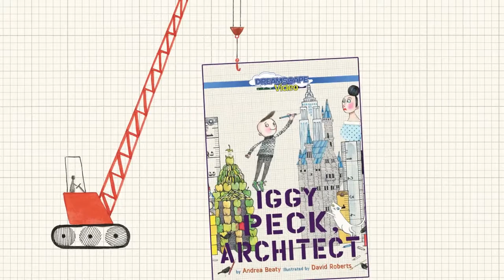Iggy Peck Architect - Trailer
Iggy has one passion: building. When his second-grade teacher declares her dislike of architecture, he faces a challenge. He loves building too much to give it up!